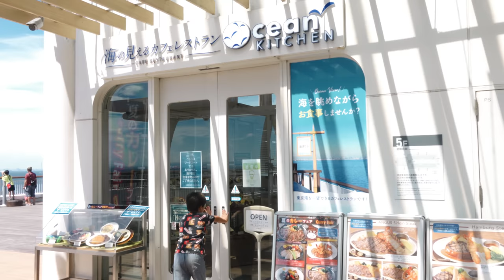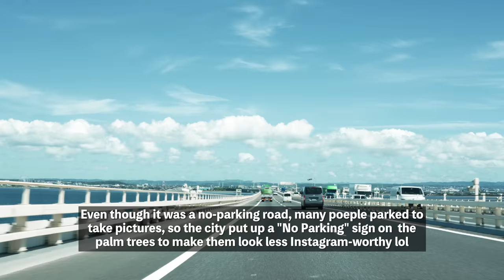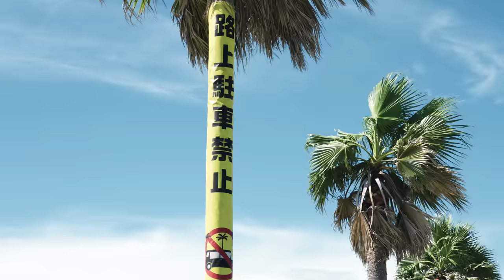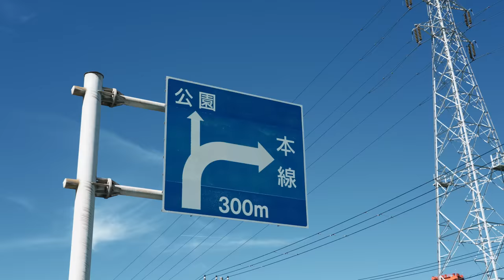Chibafornia | Japan Vlog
In Chiba Prefecture, next to Tokyo, there is a road called Chibafornia. As you guess, the name is a combination of Chiba and California. It's a beautiful road along the sea lined with many palm trees.

Parking is prohibited there, but so many people stopped their cars and motorcycles to take pictures that the city decided to discourage them from taking pictures. Like how? The city put up a "No Parking" sign on palm trees to make the photos look bad.

I really loved the silly name and the ridiculous story (human beings are stupid animals ya know), so I went there : )

Maybe this will be my last video of the year. Or maybe I could shoot an another trip if I have time. I don't know. Anyway I wish you all the best of luck and good health for the rest of a few months of this year~

My camera

My favorite lens

The songs
1. Coffee And Unicorns - Henyao
2. Take Me Out to California - Craig Reever
3. California Life - Tomas Skyldeberg
4. Back in California - Donell Mase
5. Jay Troit - Lax Superlative
6. Failed Effort - Guustavv